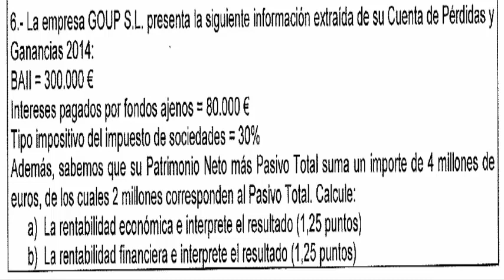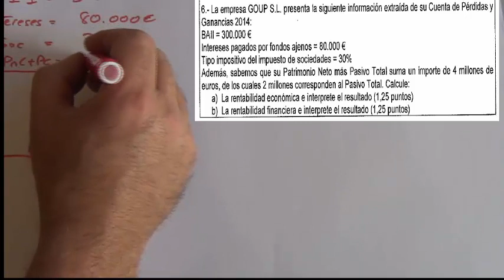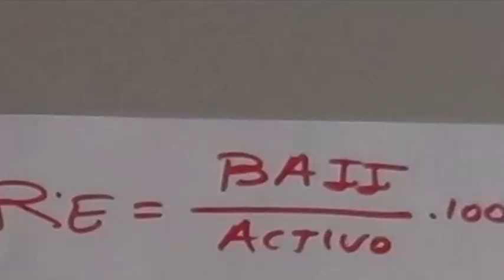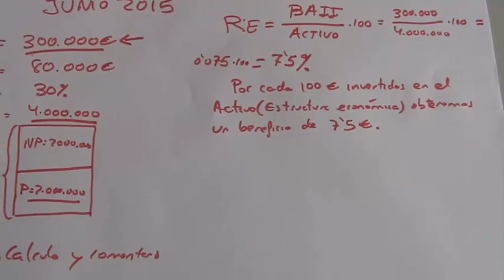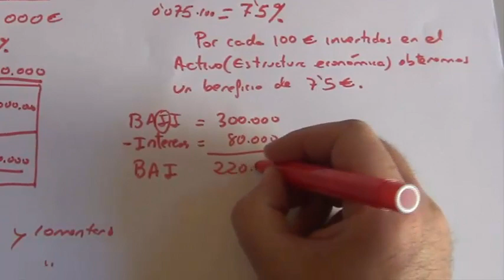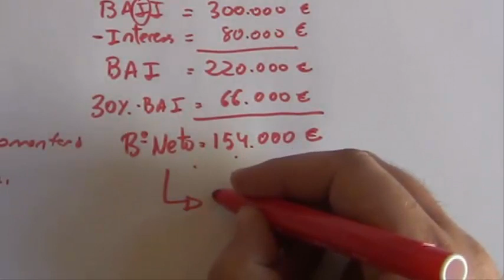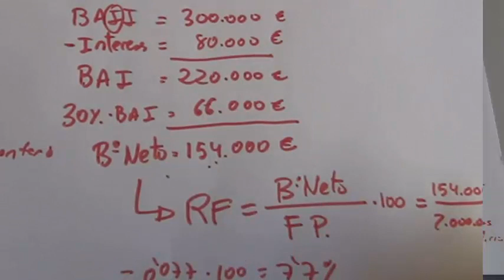Ejercicio de rentabilidades Junio 2015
Ejercicio resuelto de calculo e interpretación de rentabilidades economicas y financieras selectividad UEX junio 2015